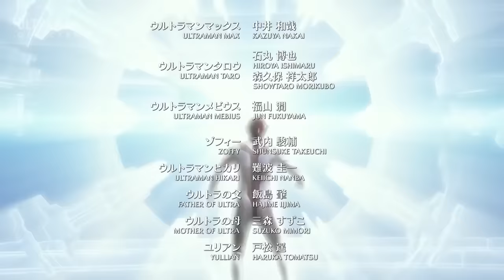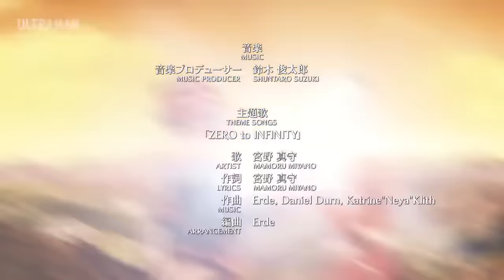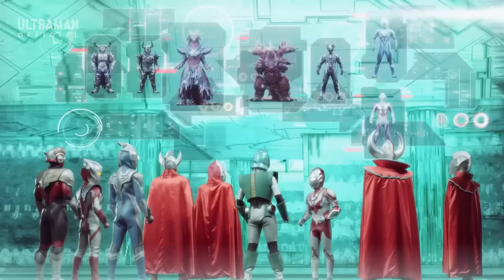Ultra Galaxy Fight Full Malay version